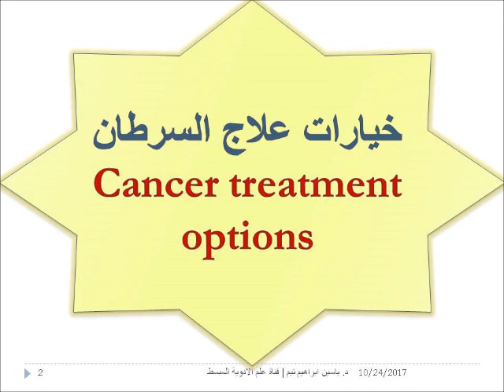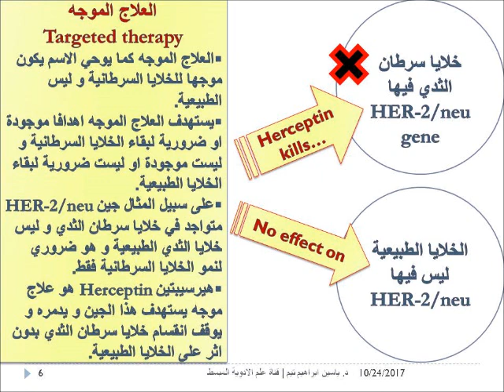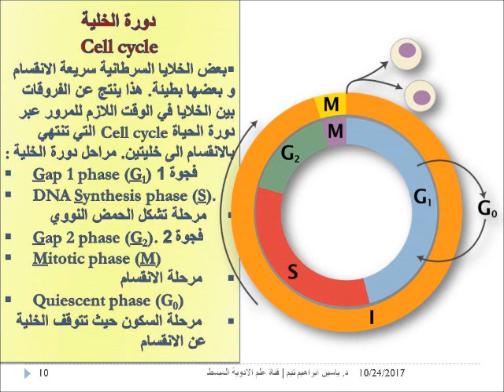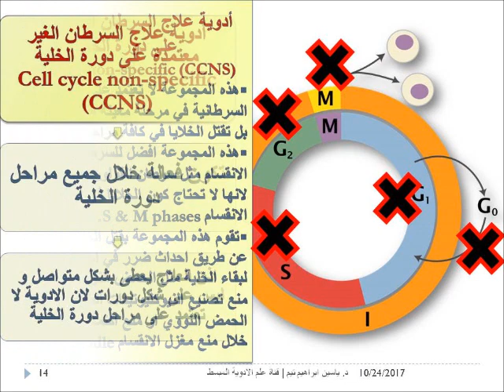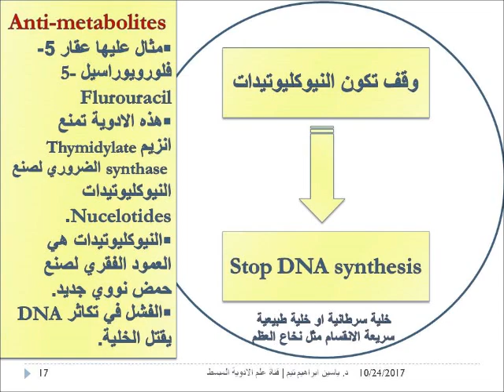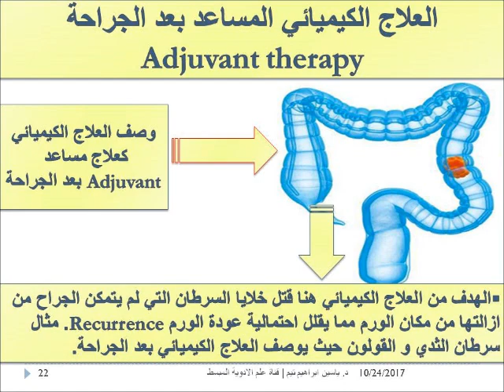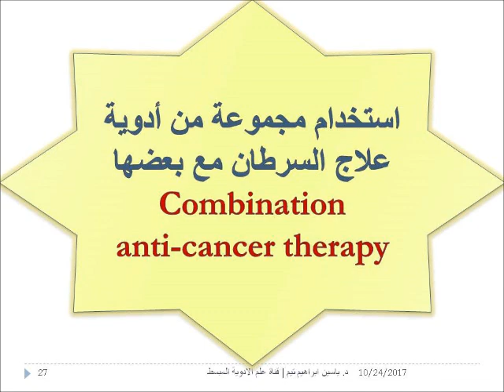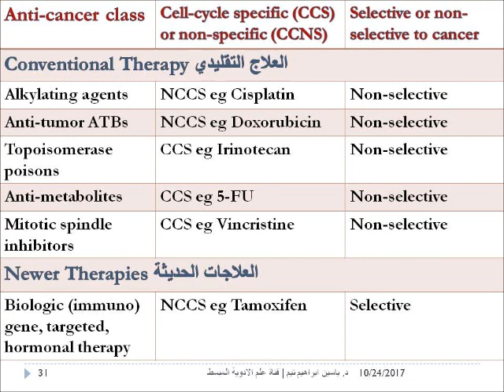مبادئ العلاج الكيميائي للسرطان "Principles of Anti-cancer Therapy" | د. ياسين ابراهيم تيم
الهدف من هذا الفيديو هو تعريف طلبة الطب البشري على مبادئ العلاج الكيميائي للسرطان باسلوب مبسط, بعيد عن التعقيد و باللغة العربية.